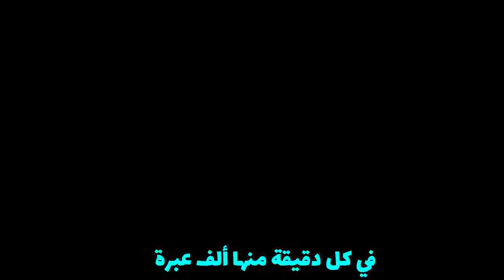محاضرة رائعة في كل دقيقة منها ألف عبرة سوف تغير حياتك ....الدكتور محمد راتب النابلسي 😭👌🤗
اخبار سوريا اليوم&
اخبار السودان اليوم مباشر@
اخبار#
اخبار السودان#
اخبار السودان اليوم عاجل الان@
اخبارك ايه حبيبي طمني عليك حبيبي#
اخبار اليوم في السودان#
مباشر

مباشر ريال مدريد#

مباشر الجزيرة@

مباشر كربلاء&

مباشر مباريات اليوم بث مباشر&

مباشر الحرم المكي #
مباشر الحدث@

مباشر مكة المكرمة الان#
مباشر الهلال#

Oجدید#
جديد 2023#

جديد عدي السفياني$

جديد زوامل انصار الله 2023#
о

جدید#
جديد اغاني$

جديد ايمان الشريف-#

جديد ريم السواس#

لا#
جديد حليم#

جدید ۲۰۲۳#

جديد 2022#
زوامل##

زوامل عدي السفياني#
زوامل 2023*&

زوامل انصار الله#

زوامل زوامل&

زوامل أنصار الله 2023$

زوامل عيسى الليث 2023&

زوامل عيسى الليث#

زوامل عيسى الليث 2022#

زوامل عدي السفياني جديد 2023#

زامل جدید#
اخبار #

اخبار اليمن#

اخبار الحجاج اليوم مباشر#

اخبار تعز&

اخبار اليوم@

اخبار سوريا اليوم#

اخبار السودان#

حالات واتس#

حالات واتس حزينه#

حالات واتساب#

حالات واتس دينيه#

حالات واتس حب وعشق#
شعر#

شعراء اليمن#

شعر حزين#

شعر عن الحب#

شعر شعر#

شعر عراقي#

شعراتا ولو#

شعر عن الام#

شعر غزل#

شعر حب#
اغاني#

اغاني يمنيه جديده 2023@

اغاني اطفال#

اغاني حزينه#

اغاني رقص#

اغاني اجنبيه#

اغاني رمضان#

اغاني اعراس#

اغاني تركية#

اغاني حب@

اغاني تيك توك#

قناة عيسى الليث# - زوامل عيسى الليث# - عيسى الليث# -2021 زوامل#

عيسى الليث 2022# - زوامل انصار الله اخر زوامل عيسى الليث #- المنشد#

حسين الطير# - سالم المسعودي أمين حمزة #- زوامل حسين الطير - آخر#

زوامل حسين الطير# - لطف القحوم# - حسين الطير 2020$ - اخر زامل حوثي#

- شيلات حوثيه# - زوامل جديدة# - زوامل حوثية مع الكلمات# - زير الزوامل#

زوامل زیر الزوامل$ - اقوى الزوامل# - زامل جديد #- زوامل حماسية 2022 #-

زوامل عيسى الليث 2022 #- زامل جديد معى الكلمات #- زوامل واقعة#

كربلاء# -

- عشوراء الحسين# - زوامل جديد عيسى الليث# - زير# -الزوامل# -

- زوامل# - شيلة عيسى الليث# 2022 - عيسى الليث #- حسين الطير# - اليمن #- الحوثيين# - السعودية# - الإمارات# - التحالف# اقوى زوامل عيسى الليث# . عاصفة الحزم# - زوامل أنصار الله #- شيلات #- زامل# - زامل# حوثي جديد #- زوامل# حماسية#- زوامل حوثية# 2022 #- عيسى الليث 2021 -# عيسى الليث#

مادورييموا#

قيس قيصر الوريسي#

ار ام اكس 2023#

اسامه#

اغاني اجنبية#

اغماء الممثلات التركيات#

اغنية مسلسل الحفره#

اغنيه وانا ربي عليا شاهد#

افلام#

اقتربت الساعة وانشق القمر#

اکلناها اندريه سكاف#

الاذان المدني#
الانسان مسير ام مخير الشعراوي#

الصلاه على الرسول

امانه لاتخليني#

انا نفسي ثم نفسي#

تلاوة حالات واتس#

سبيد يقابل رونالدو#

سوداني مضحك#

شندير بروحي مين عليا ترو.#

صحيح بعيد بس قلبي شعر بيك#

صلو علي من جاءنا احمد حسن#

صور ياسمين عبد العزيز#

عبد الرحمن مانو#

عبد الرحمن مانو#

عدن#2023

عرس#2023

فرح اسراء#

قالت حبيبي ايمن قصيله#

قلشات عن الممثلين#

كنزا ربا#

مصارعه حره 2023#

ملخص افلام اکشن#

من هو امير القريشي#

وان يكاد الذين كفروا ليزلقونك#

‏Hala Bel3eyal‏#

 هطف | السنعة | قول أحبك | الصياهد | لاين لاي | شنب اهلا بالعيال

شباب_البومب 11

ا whatsapp download

whatsapp number
whatsapp openCall of Duty: Modern Warfare II - Season 01Infinity Ward# Doesn't Understand This GunInfinity Ward, You Are Completely $Useless.
I bought the RAREST PlayStations EVER!EA Sports FC 24 - Gameplay Reveal TrailerWhy i bought Playstation 4 in 2023

Gaps in the content about the "PlayStationhow to connect ps4 controller to phone

how to sign into playstation network

vq-c5p-pa4Recent videos about "Sony

PlayStationMarvel's Spider-Man 2 - Story Trailer | PS5Marvel's Spider-Man 2 - Limited Edition PSSony's Handheld PS5 has LEAKED! First PR.

how to connect ps5 controller to iphone

how to connect ps4 controller to phone

how to sign into playstation networkSony

PlayStationChimering doorbell sound 1 hour

doorbell sound 10 hours
philips smart buzz ding dong doorbell #2023 الدكتور_محمد_راتب_النابلسي اخبار 2023shorts don الشيخ درر مبروك_زيد_الخير الدكتور_مبروك_زيد_الخير ذنوب#2023